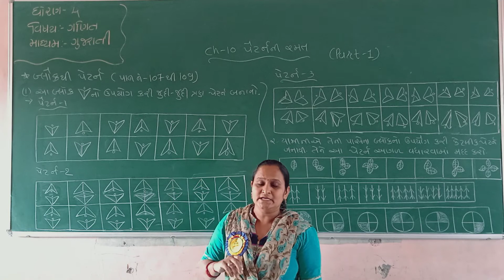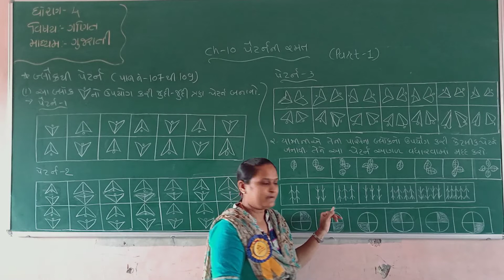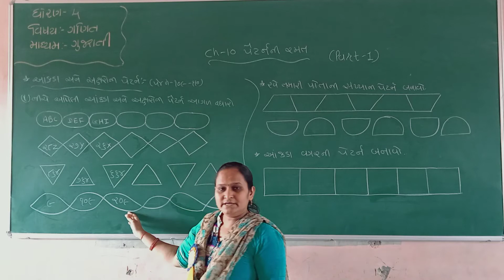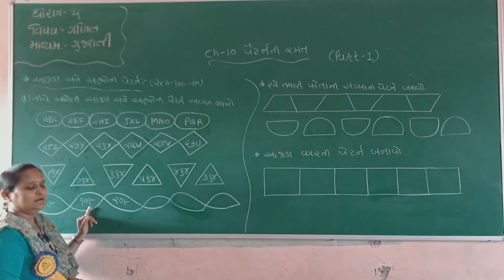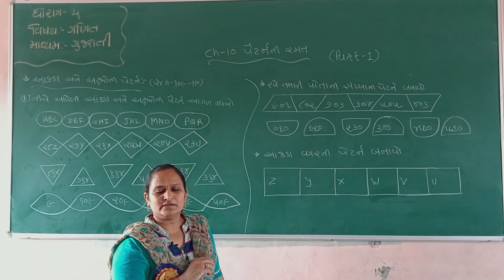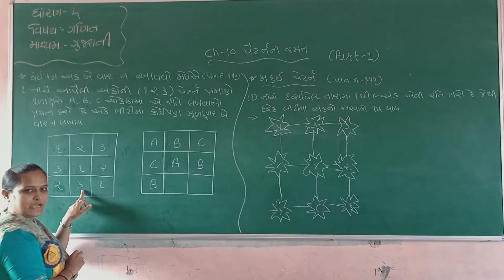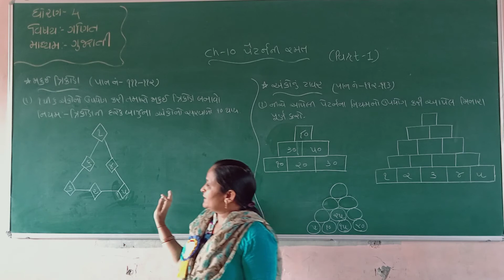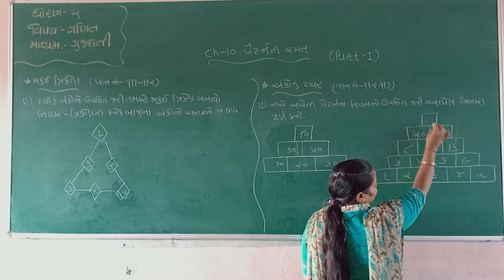STD 4 GUJARATI MEDIUM SUB MATHS CH 10 PETNANI RAMAT PART 1